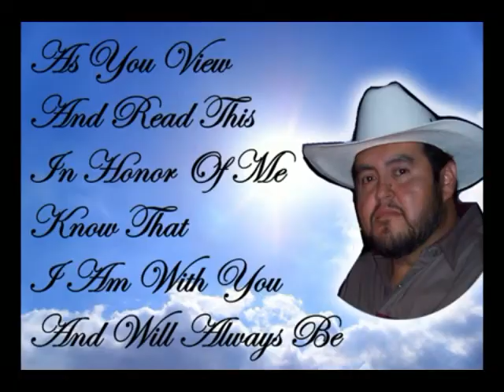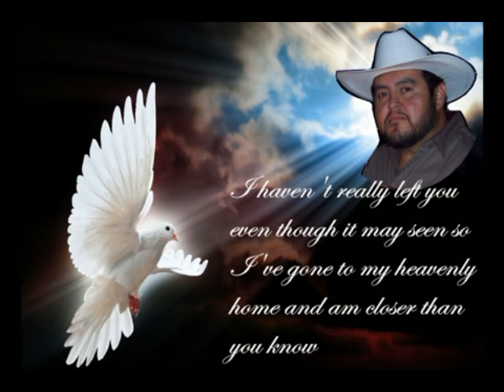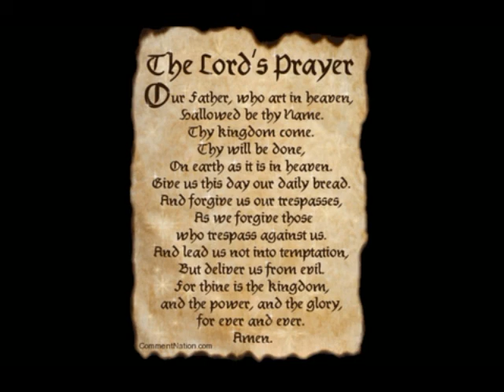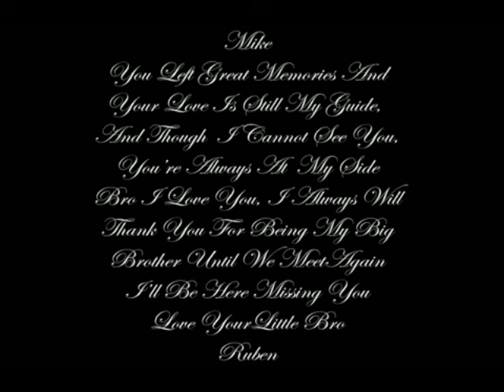Miguel G Morales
This video is in memory of my big brother Miguel. Bro you will always be in our hearts. I love you! I miss you! I'll always be thinking of you! With all my love! Your little bro...
Ruben